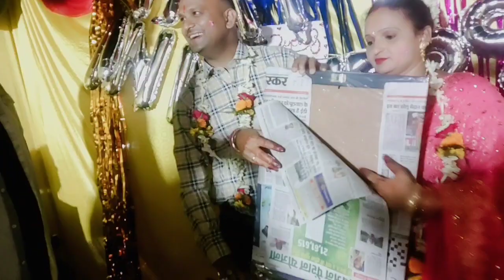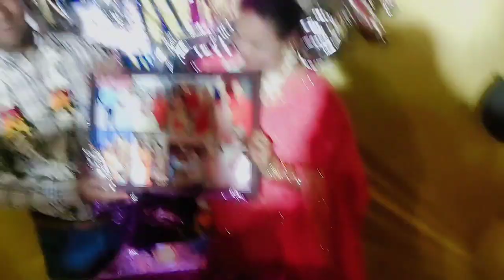मेरी सबसे अच्छी दोस्त , सबसे अच्छा परिवार ,आज उनका Anniversary है lकुछ gift के साथ Happy Anniversary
मेरी सबसे अच्छी दोस्त , सबसे अच्छा परिवार , आज उनका Anniversary  है lll  कुछ gift के साथ Happy Anniversary

:- आज तबियत ठीक नही थी तो मैंने बनाया आलू के पराठे और फिर साम को किया छत की सैर ll Gudiya Vlog

:- आज हम माँ-बेटी करेगे गोलगप्पा Challenge देखते है कि कोन जीतता है, लेकिन ये गोलगप्पे बहुत बड़े है

:- आज हम अपने घर में ही बनायेगे एक मैजिकल और ग्लोइंग सीरम मात्र 10 मिनट में, जो आपके चेहरे को बनाये

:- सुबह सुबह उठ के ये काम जरूर करे जिससे चेहरा रहे चमकता, और पेट रहेगा अंदर ll Morning Routine

:- 5 मिनट में पाये अपने चेहरे पे एक अलग सा निखार आपने घर मे ही ll Ye Upay Kare Fayda Bas 10 Din Me Paye

:- बस 5 मिनट में अपने चेहरे के सारे दाग धब्बे से छुटकारा पाए ll Morning Routine ll Work Only 5 Min

:- बिना फेशियल, ब्लीच के ही घर मे पाये एकदम ग्लोइंग स्किन सिर्फ 20 मिनट में पॉर्लर जाने का कोई झंझट नही